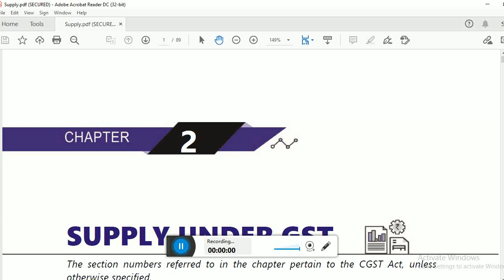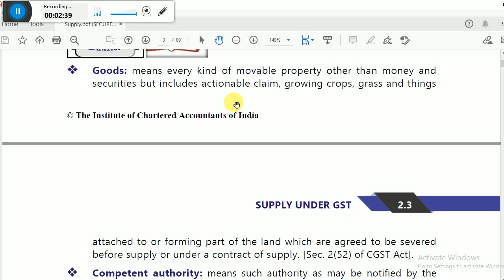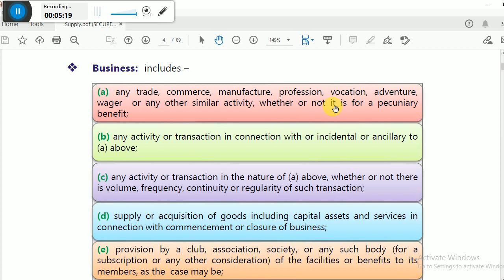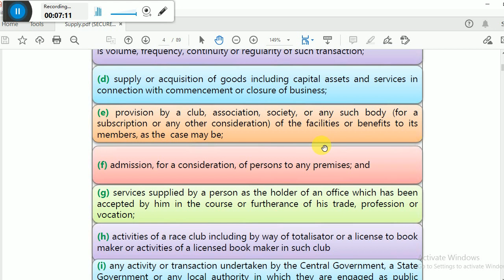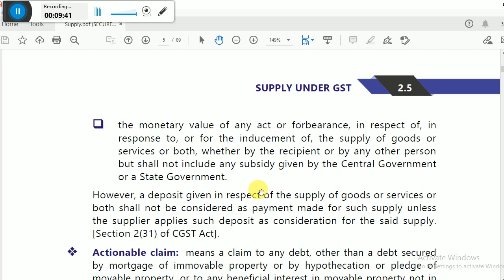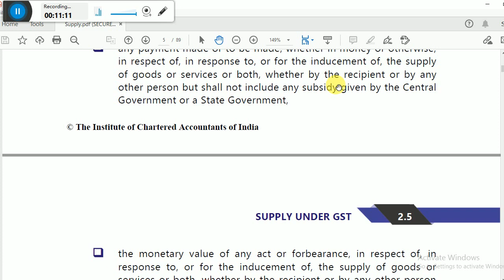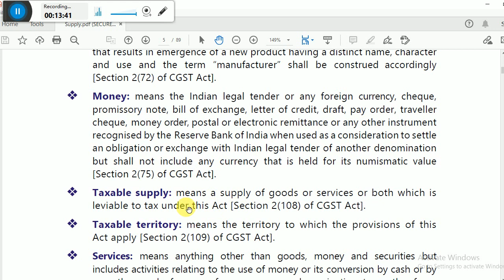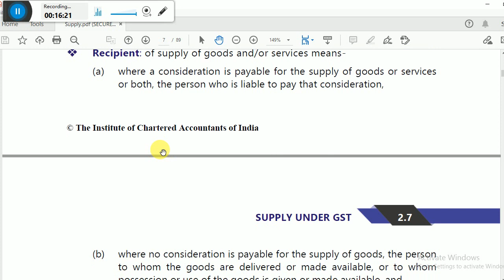Supply under GST (1)l Ca Final Revision in Telugu l Haribabu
GST Fillings
TDS Fillings
ROC Fillings
MSME Registration
Labour Licence

For Income Tax & Gst Returns filling (only) 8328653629..

NEW INCOME TAX SITE DETAILS

MCA SITEలో Changes ??

00:00 Intro
02:00 Goods
02:36 Family
03:38 Business
08:58 Consideration
11:33 Actionable Claims
13:26 Money
14:11 Services
15:04 Person